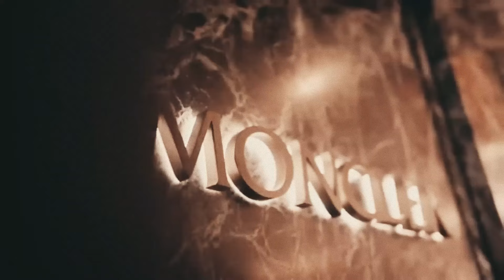(FREE) Drake x Central Cee Freestyle Type Beat - "Mob In The Spot"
FREE USE NONPROFIT ONLY. IF USED MUST CREDIT ME ALWAYS
 (Prod. WaterboiMadeIt) IN THE TITLE/DESCRIPTION THANK U.